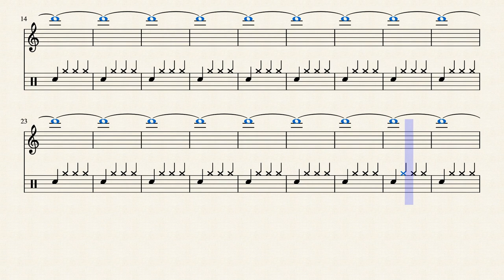29 D-3 698.46 Hz by Rex Djere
This is a simulated alto saxophone (generated using MuseScore) playing the alto saxophone's D-3 note at a frequency of 698.46 Hertz.